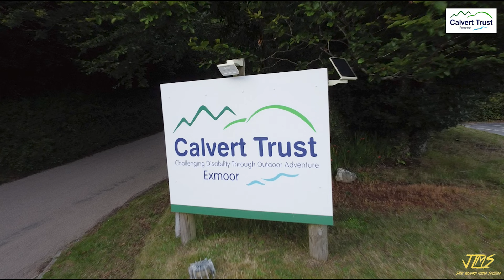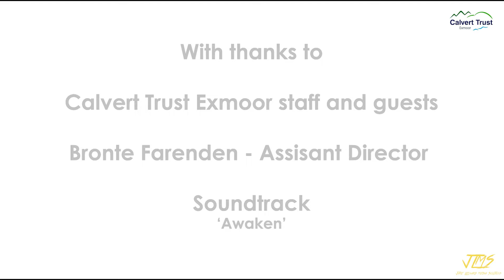The Calvert Experience Teaser - Calvert Exmoor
Get a sneak peek into the incredible experiences that await at Calvert Exmoor with our teaser video, created in collaboration with one of our guests, Jake Leonard of Jake Leonard Media Solutions. This short video showcases the beauty of our natural surroundings and the inclusive outdoor activities we offer, from hiking to archery to accessible cycling. Join us for an unforgettable adventure and experience the magic of Calvert Exmoor for yourself.